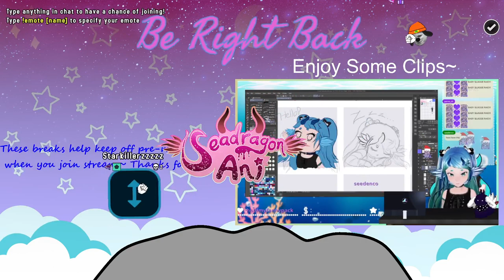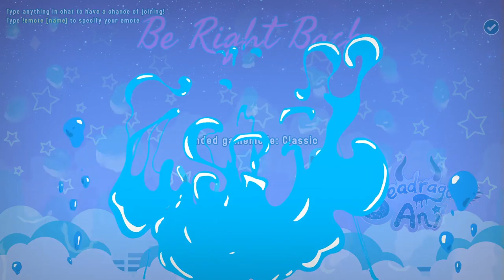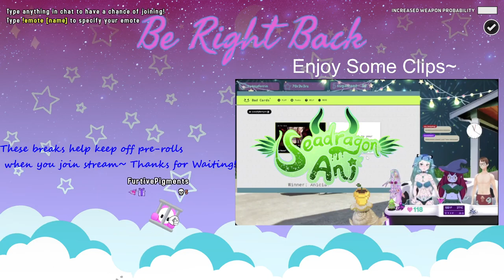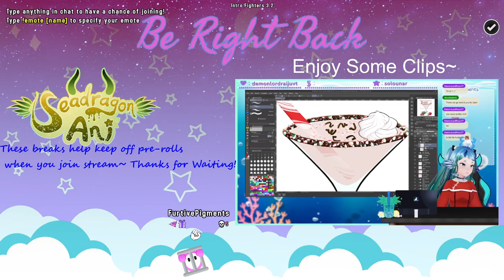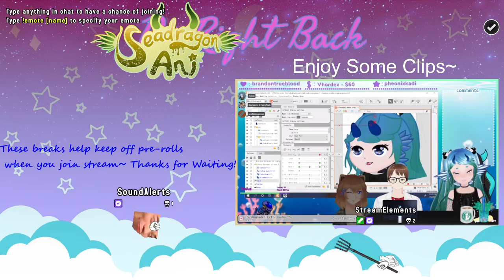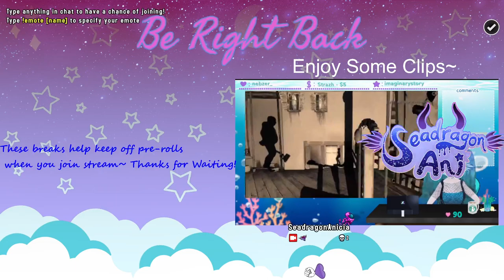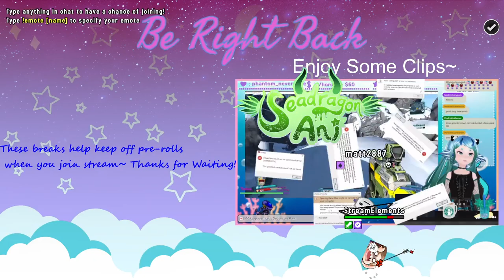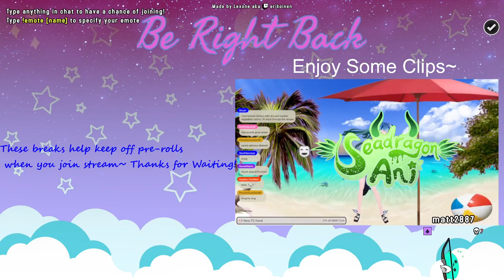*Early Access* Paleo Pines with the Slug Ep. 6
We were given Early Access to Paleo Pines, check out our adventures! Featuring our local Dino Expert ProfLinktoGames! Check him out here:

If you'd like you catch once of my streams live and participate in the chaos, check the Twitch link below for my schedule!

If you like what I do, come check me out elsewhere!